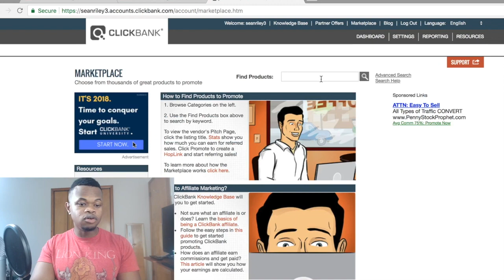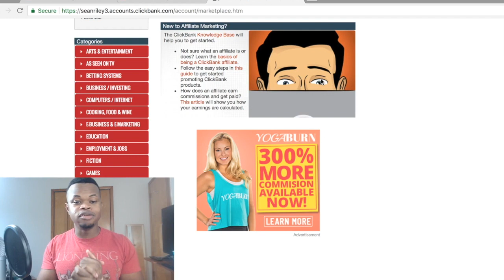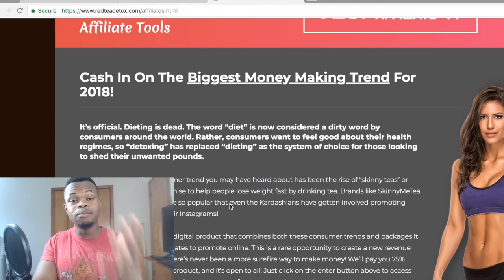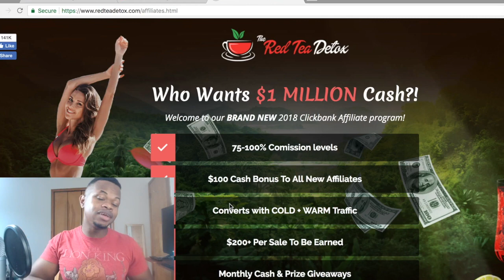Clickbank For Beginners 2018 - Step By Step Earning $100 A Day With Clickbank 2018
Clickbank For Beginners - Step By Step Earning $100 A Day With Clickbank 2018

~~~ Sign up free and get started TODAY!

COMING SOON ON HOW TO EARN MONEY ONLINE

 MY BLOG IS  COMING SOON  ALSO

BLOG ALSO COMING SOON

BLUE YETI MIC

LOGICTECH WEBCAM

APPLE MACBOOK PRO